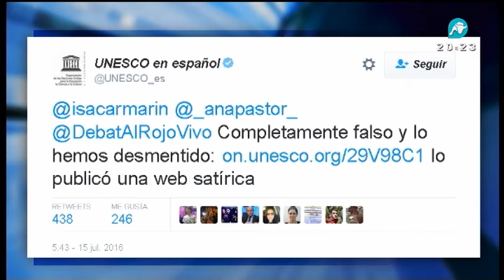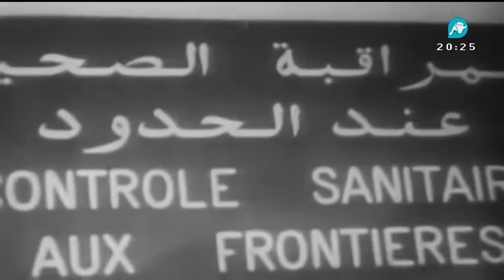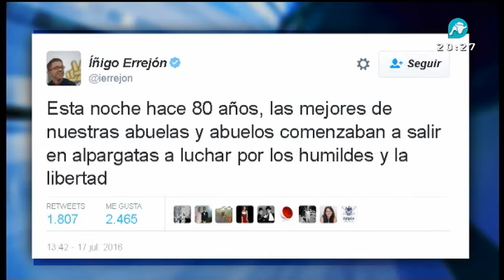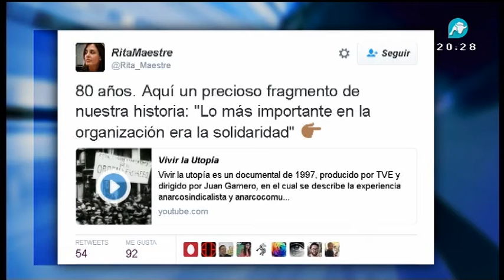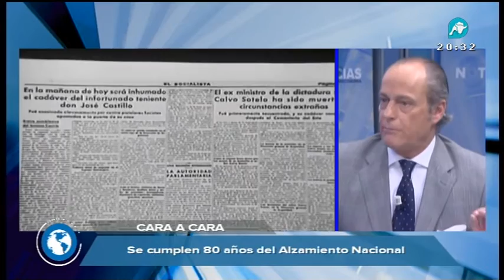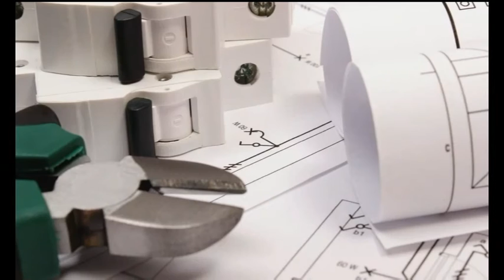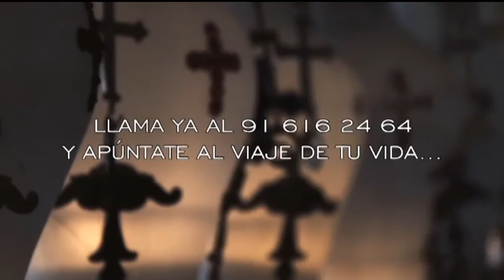Noticias Intereconomía: presidencia Congreso, ola de calor, efeméride Guerra Civil 18/07/2016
En virtud del cual el partido de Rivera obtiene representación en la mesa y, el de Rajoy consigue recuperar la presidencia de la cámara baja, un puesto para Ana Pastor, actual ministra de Fomento. Más de 40 grados en Extremadura, Sevilla, Cordoba, Jaen, Ciudad Real o Toledo. España se asfixia, que afecta ya a más de 37 provincias que estos días sufrirán máximas de 42 grados y que se espera que dure por lo menos hasta el jueves. Hoy 18 de julio se cumplen 80 años de la sublevación militar que derivó en ésta de 1936 a 1939. Con motivo de tal efeméride recordaremos los hechos históricos que condujeron a ello y nos preguntaremos ¿Fue inevitable la contienda? Todo esto y más.